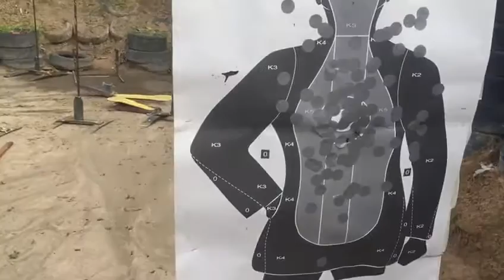Sub Metralhadora .40 Taurus.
Mesmo com panes por causa da munição recarregada(mal calibrada), os tiros entraram com certa qualidade.